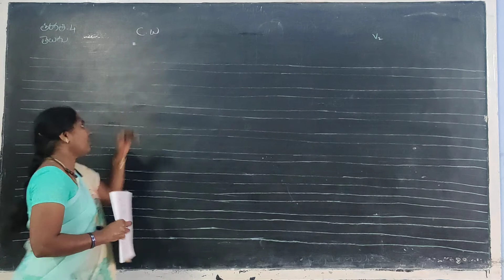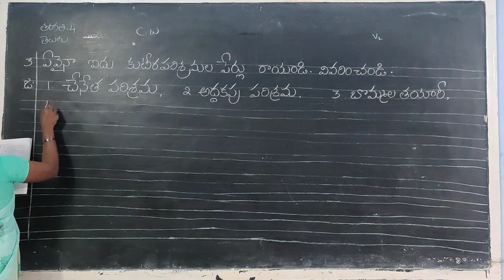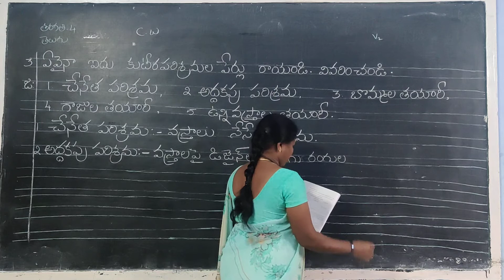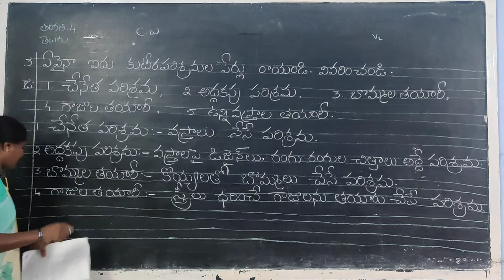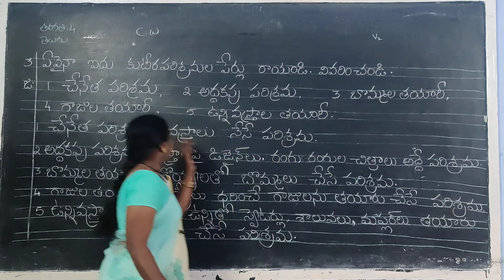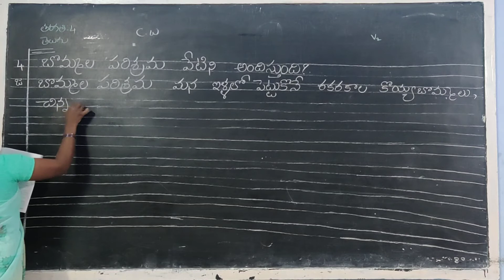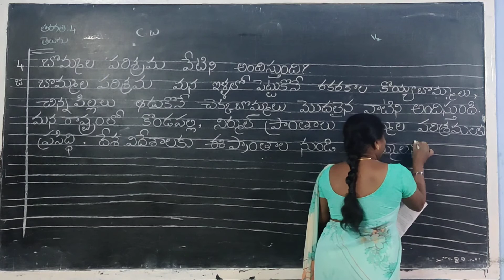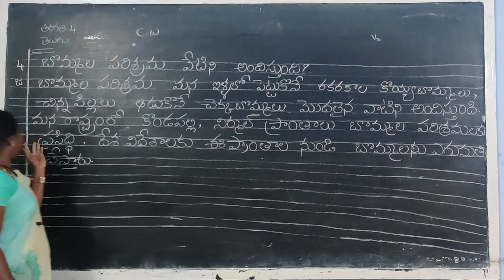11 November 2020(1)